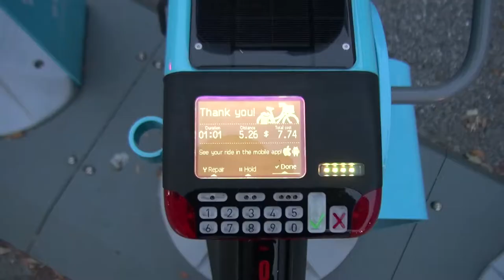NOLA's Blue Bikes & Riding around New Orleans